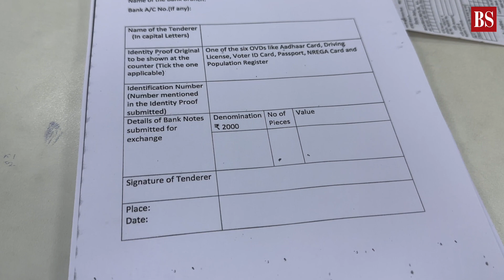Must watch | How to get your Rs 2000 note exchanged | Important rules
Now you can get your 2000 rupee notes exchanged from banks till September 30, 2023. Watch the video to know the rules and more